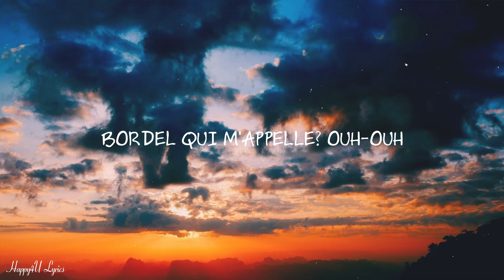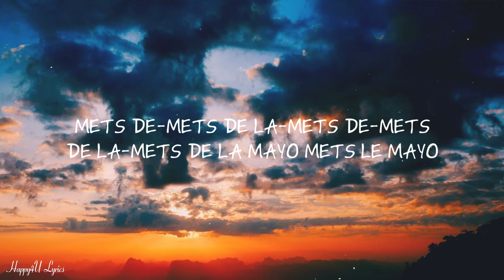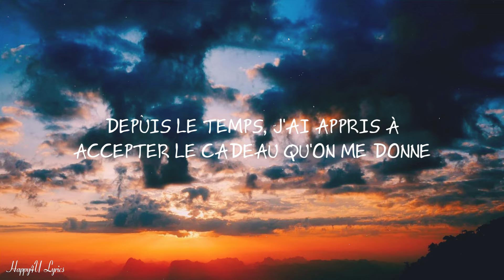Davy One - Jeu De Jambes (Paroles / Lyrics)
✖ Follow Davy One:
  / davy-one
  / davyone95

🎤  Lyrics / Paroles:
Cadeau papa, cadeau, jeu de jambe aka
Jeu de jambes cadeau papa, cadeau
Cadeau, jeu de jambe cadeau papa

Depuis le temps, j'ai appris à accepter le cadeau qu'on me donne (cadeau, cadeau)
J'ai pris conscience donc avec le soin c'est moi qui donne, maintenant (cadeau), maintenant (cadeau)
Dieu, je pensais que je finirais ma vie dans le bâtiment (ma-ma-ma cadeau), dans le bâtiment (cadeau, cadeau)
Bordel qui m'appelle? (Ouh-ouh)
Je ne réponds pas au tél habituellement (habituellement)
J'ai, j'ai, décidé de voir qui m'aurait tout donné
J'ai, décidé de voir qui m'aurait tout donné (directement)
Sandwich, pique-nique
Mets de-mets de la-mets de-mets de la-mets de la mayo (mets le mayo)

Depuis le temps, j'ai appris à accepter le cadeau qu'on me donne